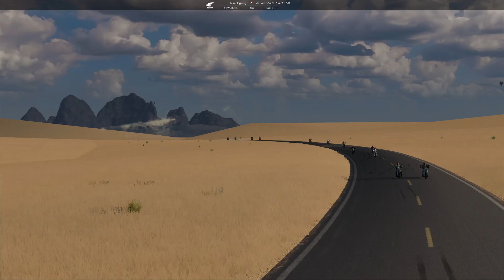The Good Ol Boys gang and the obduction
This video is about The Good Ol Boys Motorcycle gang and what ended a great days ride in the lonesome desert ,the obduction. There will be a sequel soon to be sure.